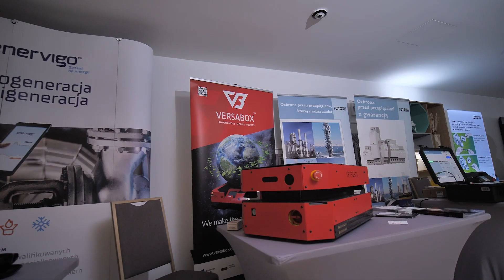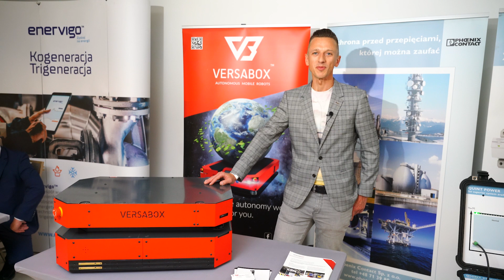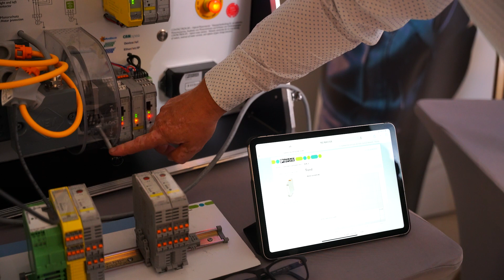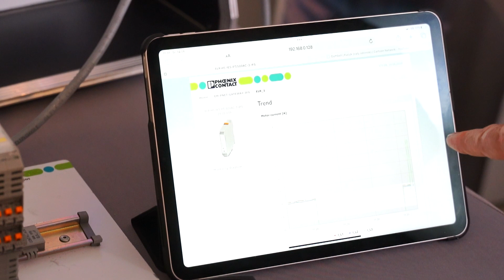Technology Days 2023 - Rozwiązania dla zrównoważonej przyszłości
Relacja z X edycji wydarzenia

Podczas jubileuszowego spotkania, wraz z firmami partnerskimi @versaboxRobotics, INTEX, @enervigo7120 oraz Politechniką Gdańską prezentowaliśmy rozwiązania wspierające zrównoważony rozwój i efektywną produkcję.